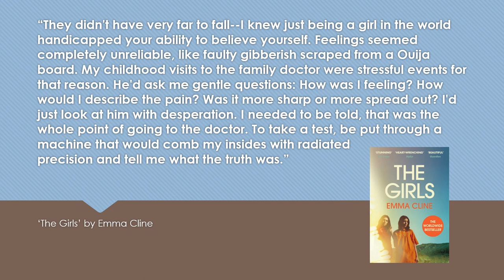Cultables: The Girls by Emma Cline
Enjoy this 'Cultables' quote from 'The Girls' by Emma Cline. New 'Cultables' are posted daily.